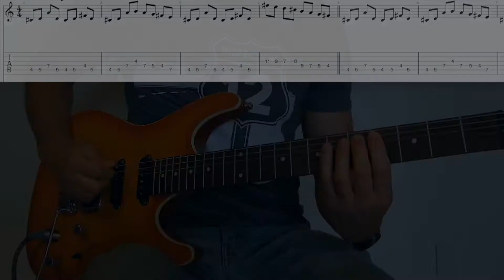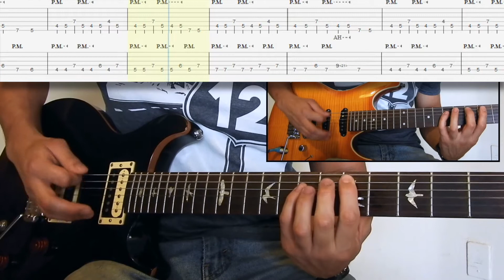Inspection 12 - Nothing to lose (guitar cover + tabs)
Hey guys! Here is the remake of my first video, with different camera, different amp, but the same shirt, also, its the first time I added two tabs on the same video, I hope you like it!